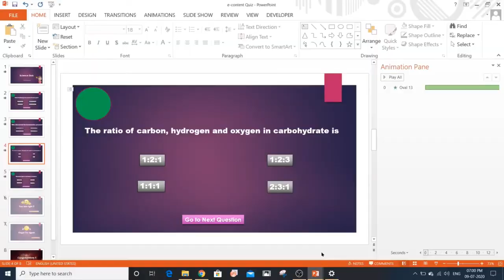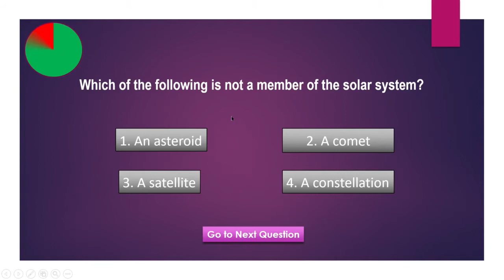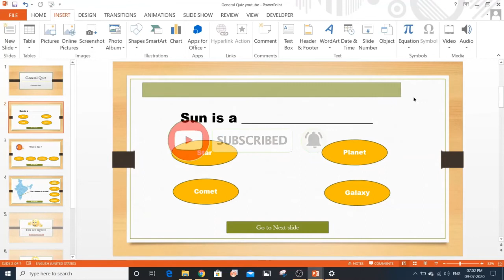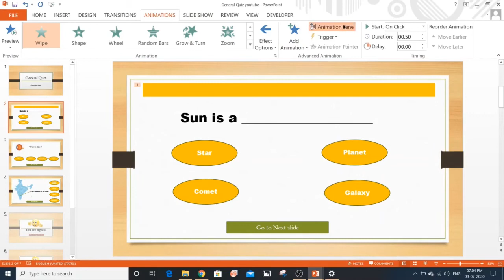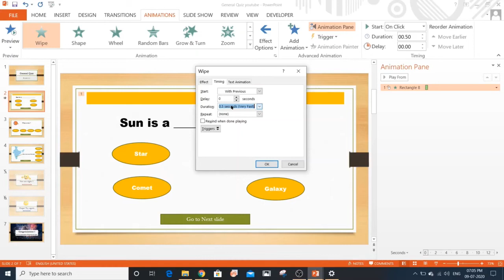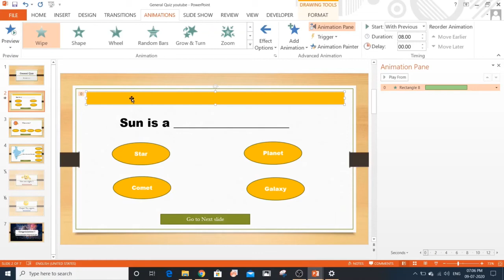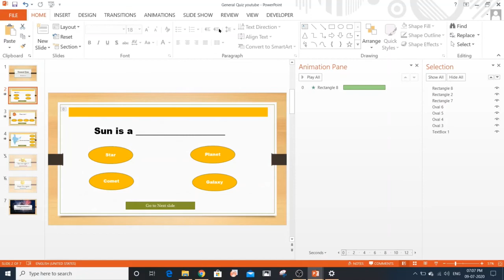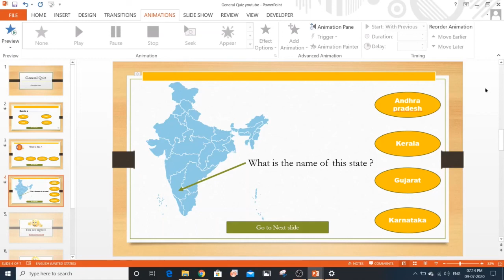Adding timer to interactive PowerPoint quiz | timer setup to PPT quiz | Adding timer to quiz- Tamil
We have lot of applications and softwares to create interactive quizzes in both mobile phone and computer. This video is about adding timer to the interactive quiz made in Microsoft PowerPoint. We can create an interactive quiz using PowerPoint like any other application.Now you can add timer to the quiz within 5 mins. Its is very easy to create a quiz along with timerand also it will be a fun for the students to access and learn . Each and every steps in creating quiz using PowerPoint is clearly mentioned in the previous video in Tamil. Within a 10 mins you can create a powerful and interesting interactive quiz using Microsoft PowerPoint.
In any version of Microsoft PowerPoint we can easily create this interactive quiz with timer. Try to create your own Quiz using the PowerPoint presentation and comment your ideas and suggestions.

About channel :
Hello friends!
This is Your "Co-Learner" Your partner in Learning. Here is our YouTube channel to enhance our skills and knowledge by both technical and non technical ways.
Let's break the hurdles and learn together.